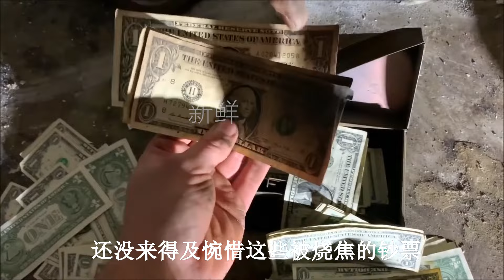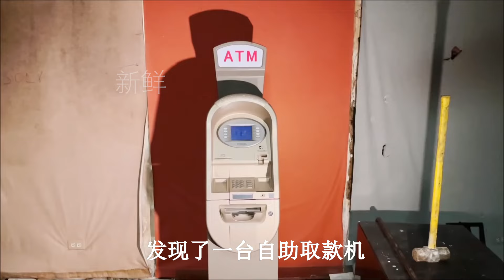尋寶人竟在廢棄銀行裏發現臺高級保險櫃和自助取款機，裏面會有多少現金？